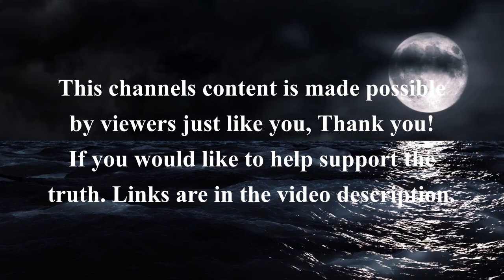Search For Brian Laundrie Oct 1st 2021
The FBI visited Brian Laundrie's family home in North Port, Florida, again on Thursday afternoon amid the ongoing search for him. Two FBI agents arrived to the home in a black SUV and brought a large brown paper bag inside. They did not depart with the same bag. One agent also briefly climbed into a camper van parked on the property. Steven Bertolino, the Laundrie family attorney, told CNN the FBI was there to collect items that could assist them in the search for Brian. "The FBI is at the Laundrie home today to collect some personal items belonging to Brian that will assist the canines in their search for Brian," he said. "There is nothing more to this."
SOURCES:
Cell phone: